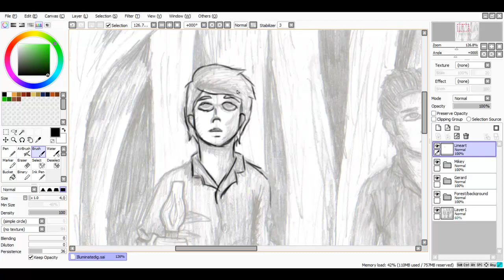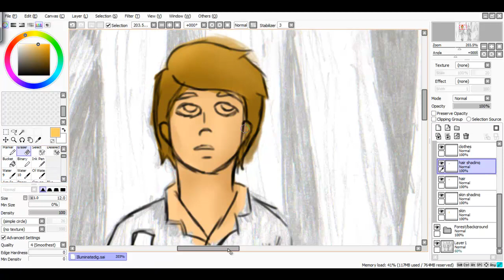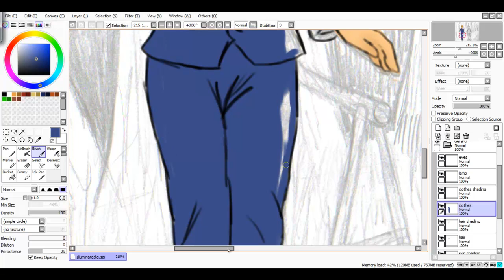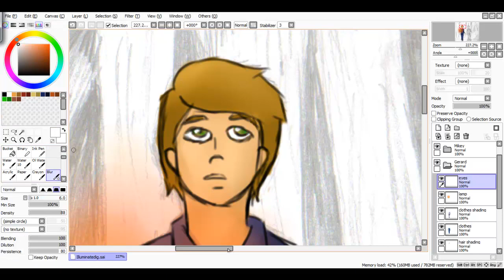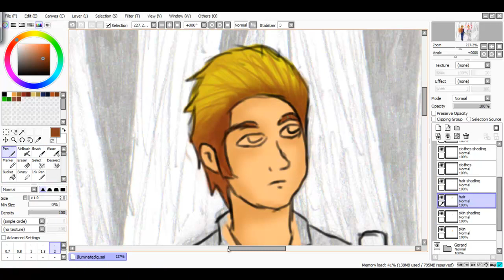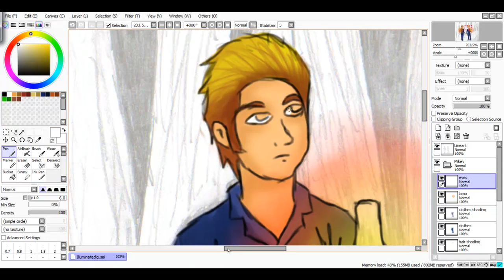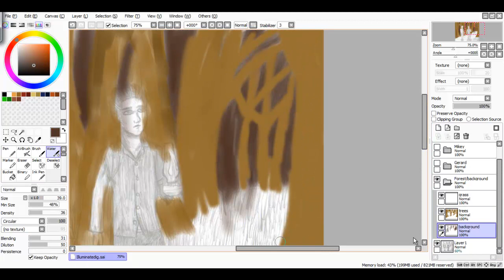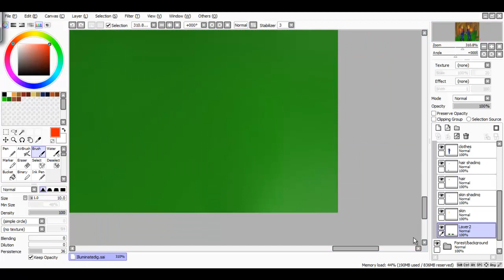Let's Draw: MCR: Gerard and Mikey Way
OKAY!! A My Chemical Romance speed paint!!! I drew the drawing part a few months ago, probably closer to a year ago actually. And well, I really had been wanting to color it! So I decided to make a speed paint video of it! I just want to say that I'm really proud of the background because I'd never done anything like it digitally before, so it may not be the greatest, but I'm pretty damn happy about it!

Time: An hour and 20 minutes

Tools:
Drawing: Easy Paint Tool SAI
Recording/editing: Camtasia Studios 7

MCR music:
First: "Na Na Na"
Second: "Party Poison"
Third: "S/C/A/R/E/C/R/O/W"